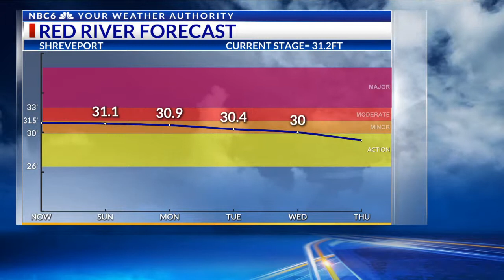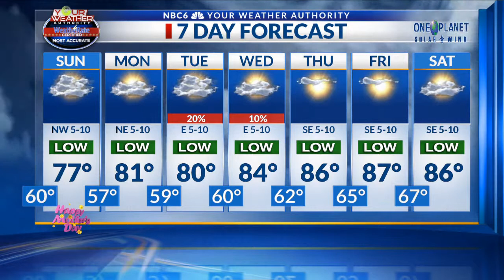ArkLaTex Homepage Saturday Afternoon Forecast